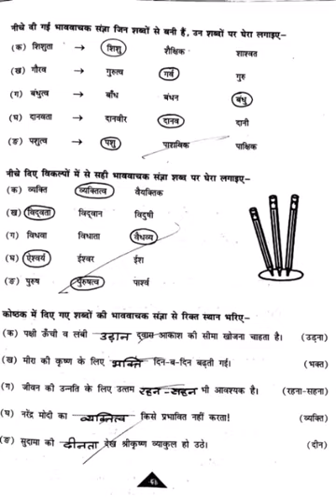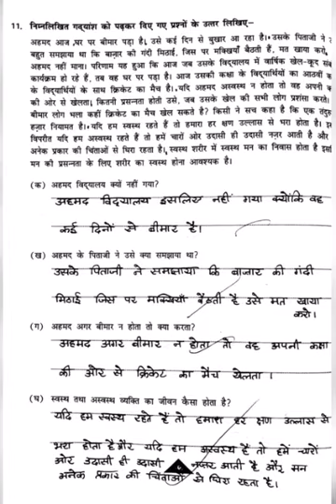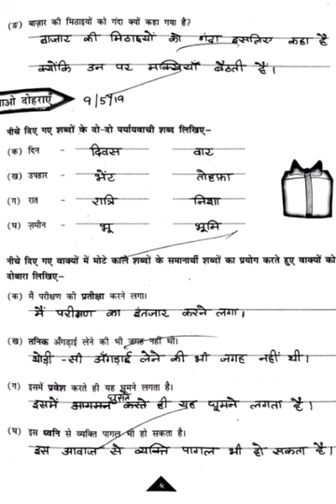Class 8 Hindi Abhyas Sagar L 6 Part 2